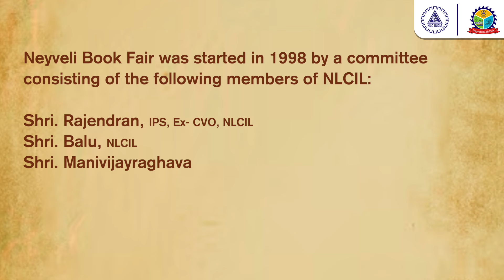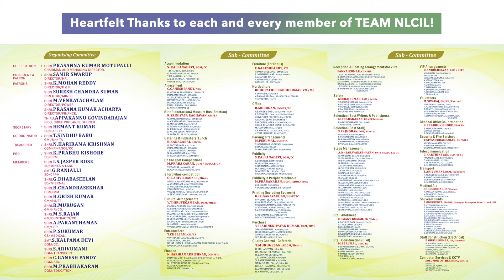NLCIL - Neyveli Book Fair 2024 - Valedictory Film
The "Second Largest Book Fair of Tamil Nadu" organized by NLCIL at Neyveli from 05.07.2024 to 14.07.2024 was a Grand Literary Festival, celebrated by Lakhs and Lakhs of People from all age groups, making it the FIRST LARGEST in terms of the Joy and Happiness delivered in each and everyone's thought.